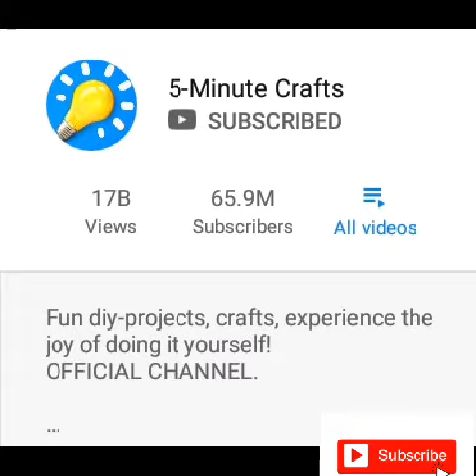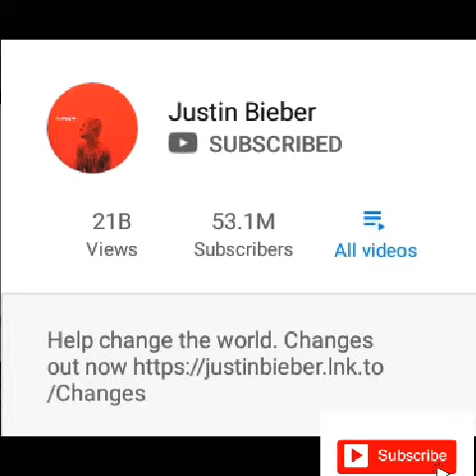Top Ten Most Subscribed YouTube channels as per April 2020